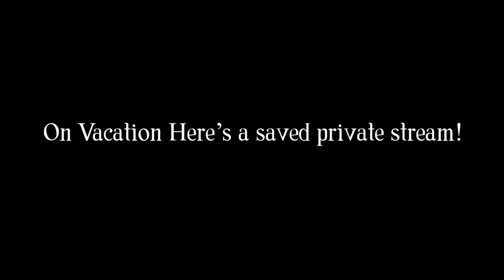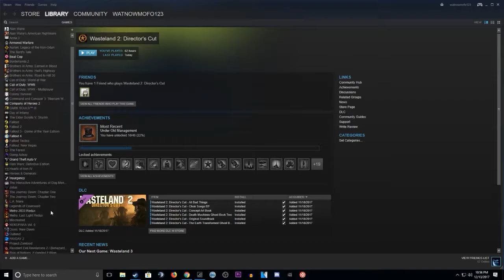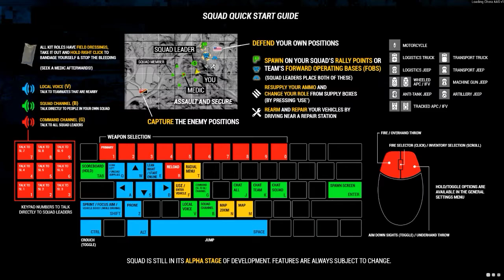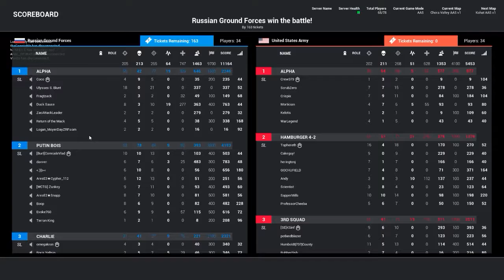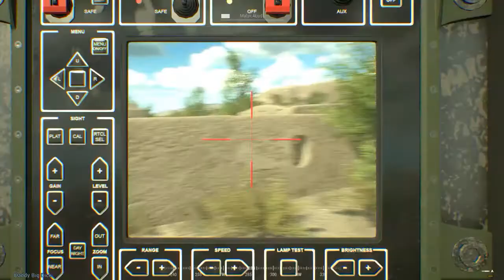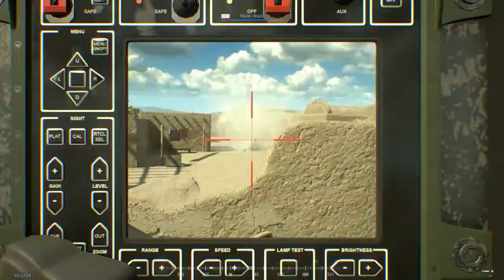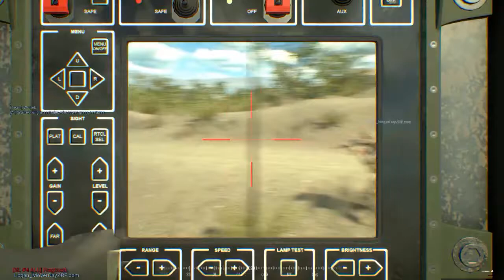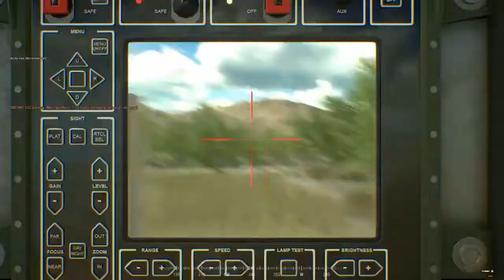Stream Before Net Nuetrality Dies | [STREAMING]